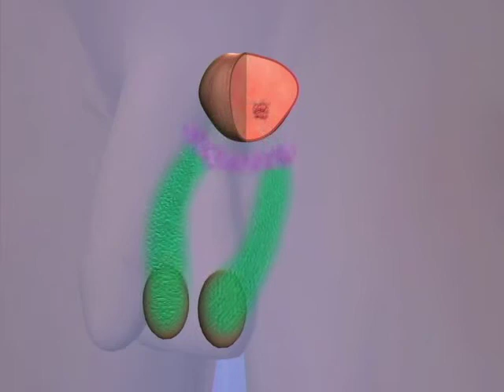Hormone Therapy for Prostate Cancer by Lange Productions